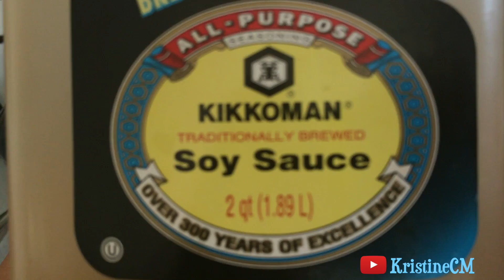Adobong Pusit Recipe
Don't forget to thumbs up if you enjoyed this video!

Hi I'm Kristine! I'm glad you found my video, please be sure to check
out my collection of videos, where you'll find videos of unboxing, tag videos, RECIPES and Vlogs about our daily life with our 2 shit tzus, work and ramdom things =).. Some videos about my husband's hobbies too! (he has his own channel now pls check it out too! here's the link: Loxtoys !

Our goal is to share a little bit of ourselves and hopefully make you smile. hope you enjoy watching!

*EARN WHILE YOU SHOP
EBATES where it pays to shop!